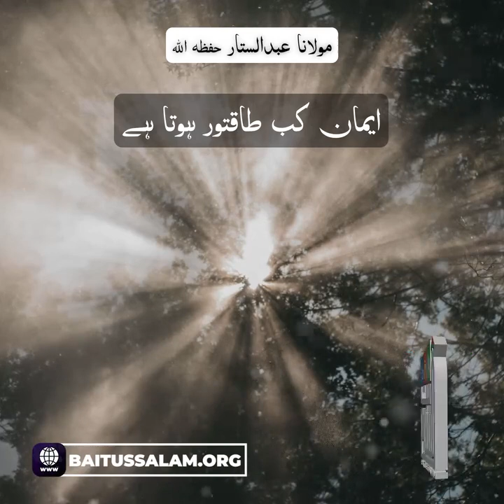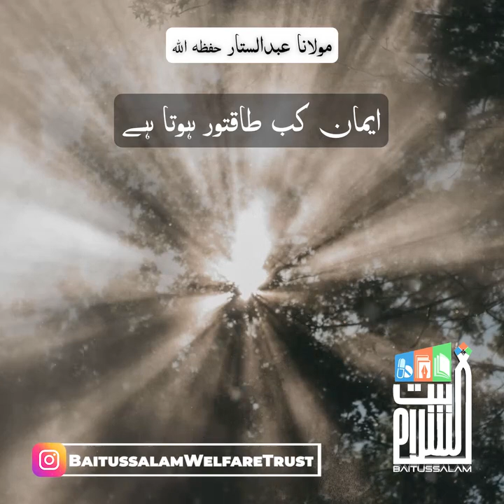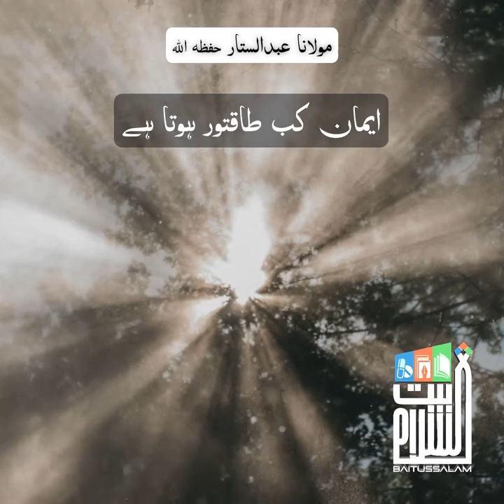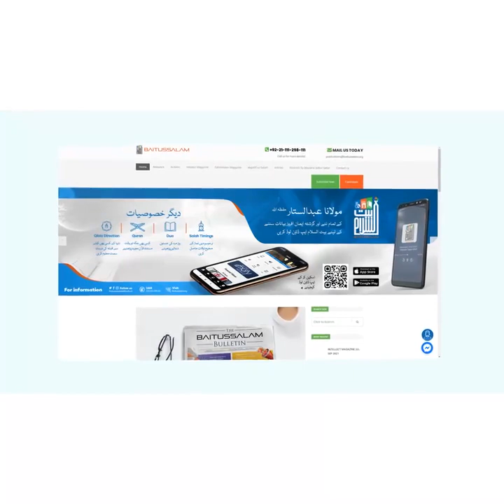"When is faith strong?"A Short Clip by Maulana Abdus Sattar H.A. at Masjid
Emaan kab taqatwar hota hai | Maulana Abdus Sattar H.A.

"ایمان کب طاقتور ہوتا ہے"

"When is faith strong?"

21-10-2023